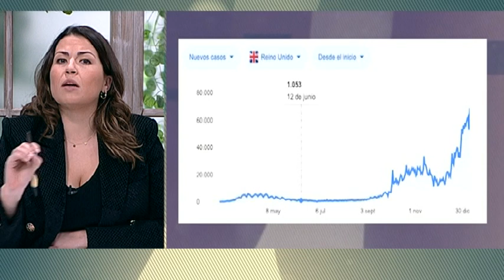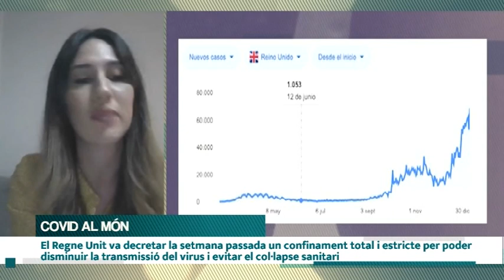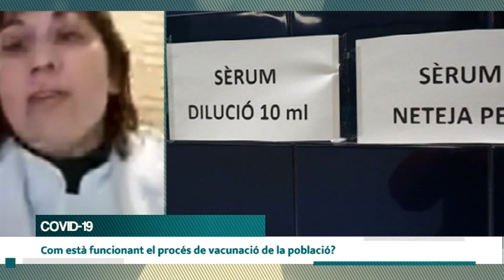Va com va. Capítol 250: Vacunació i nova soca de la Covid-19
- Vacunes de la covid, amb el doctor Eduard Prats
- Connectem amb Cristina Lanza, resident al Regne Unit, per parlar de la nova soca de la Covid
- Campanya de vacunació, amb Roser Barceló, infermera